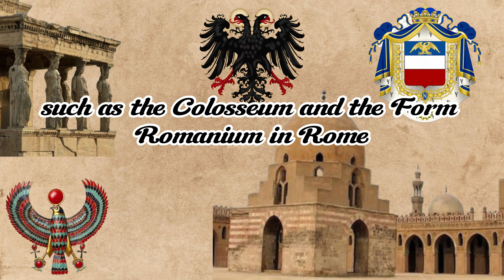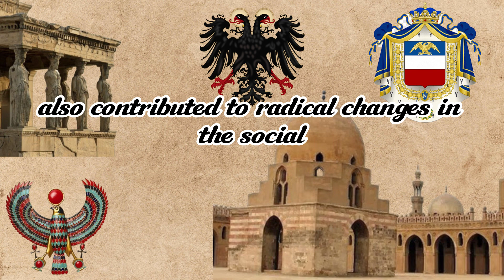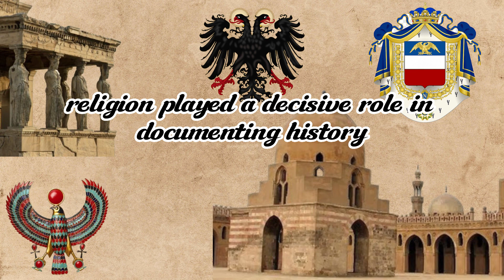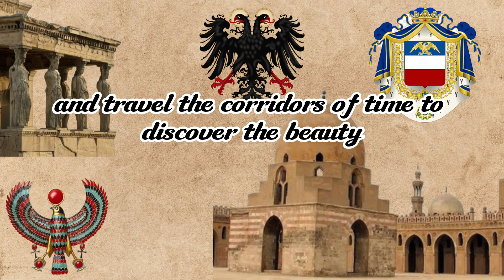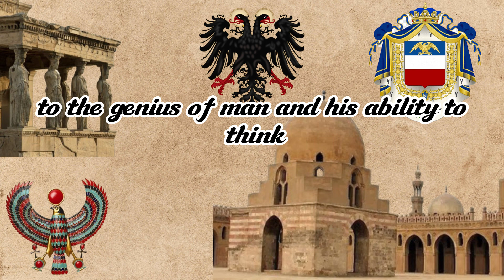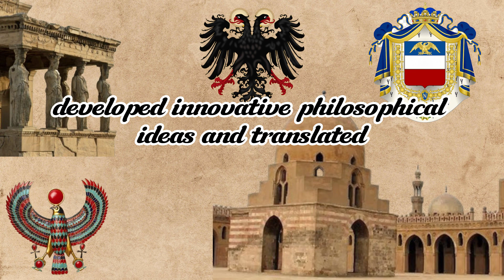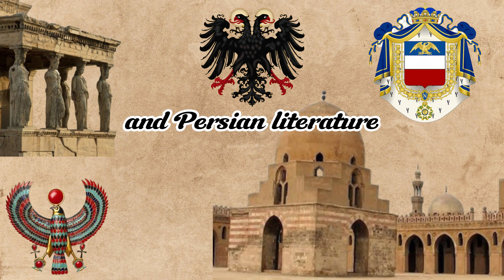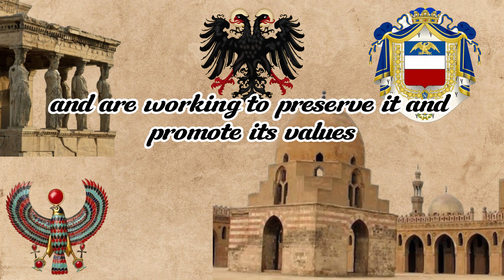From World Heritage to Our Present: A Journey into World Civilizations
"Through civilizations, the stories of humanity are revealed and its cultural, artistic and scientific heritage is revealed. Explore the diversity and splendor of global civilizations that shaped the course of human evolution, from ancient ruins to magnificent temples, fine arts and scientific innovations. Immerse yourself in an amazing journey through time and space to explore the wonders of civilizations and learn about their profound impact On our contemporary life Discover the great heritage that lives in every corner of the world and the human spirit that is embodied in it, along with global civilizations.